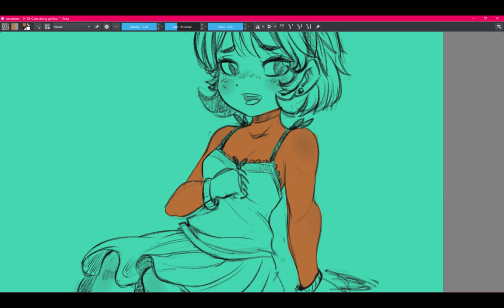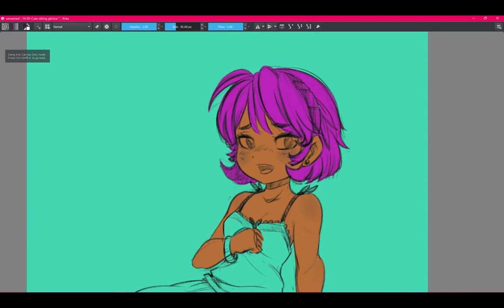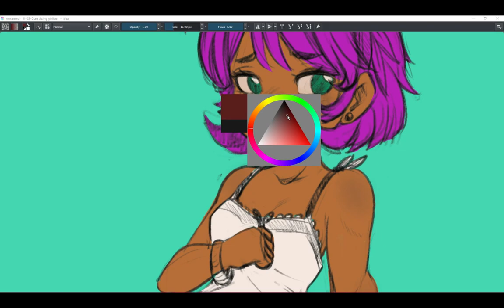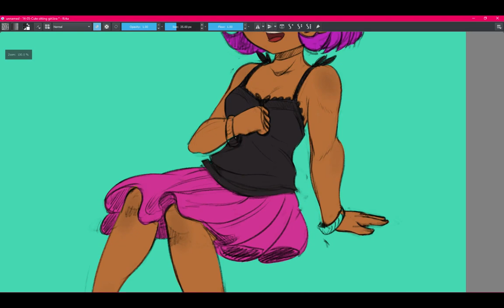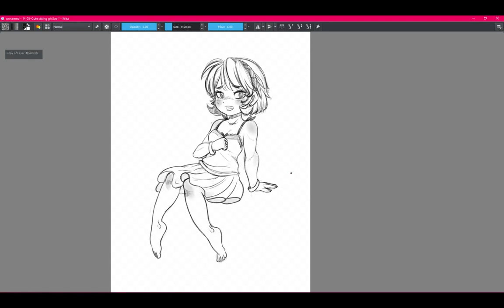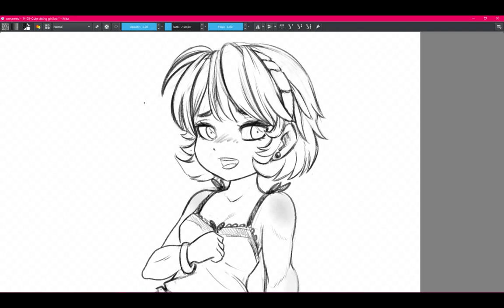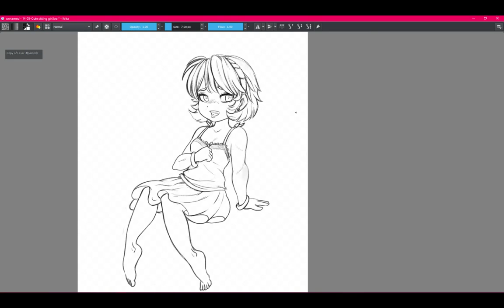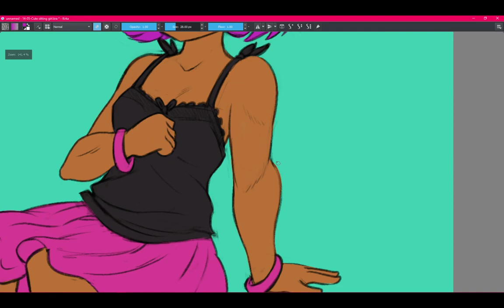Painting ~ Purplehaired Cute Girl (Part 1)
Watch me do useless work ,then take a step back and fix the sketch, something that would have saved me some time.

Done with Krita